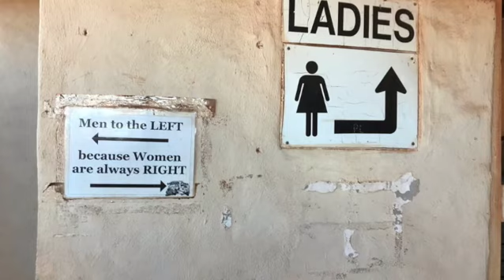Murchison trip Cue and Nallan station 720WebShareName